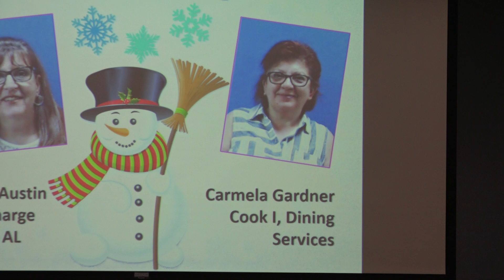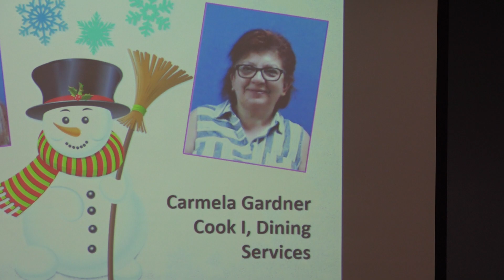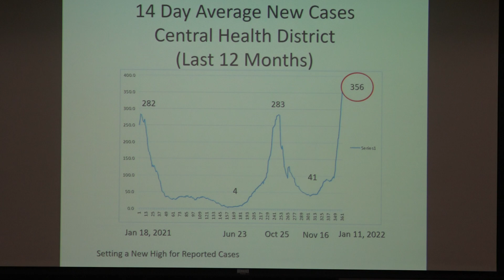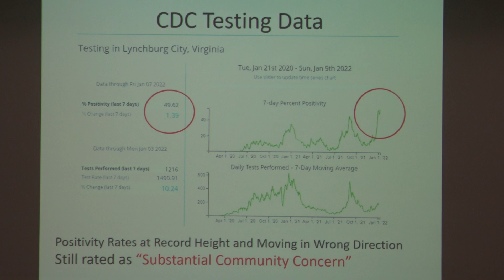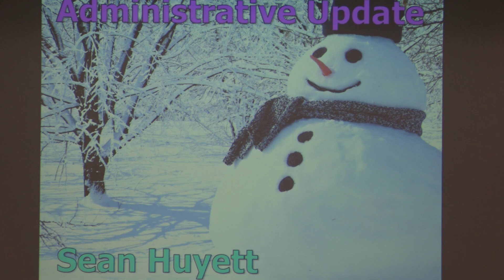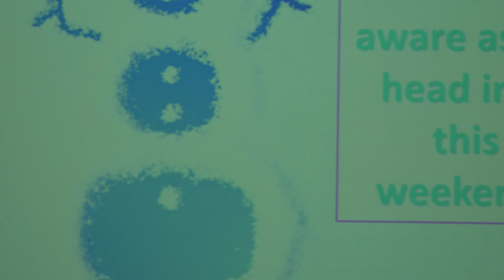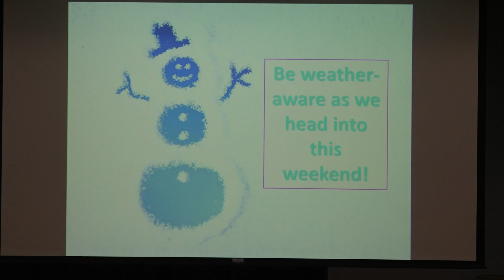MiniConfab 1 13 2022